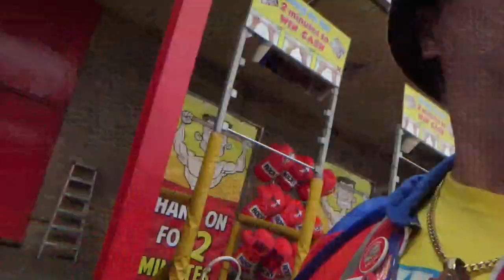29th off June 2024 in bottons saying what's best ride off the day